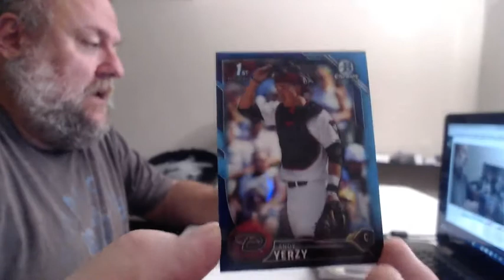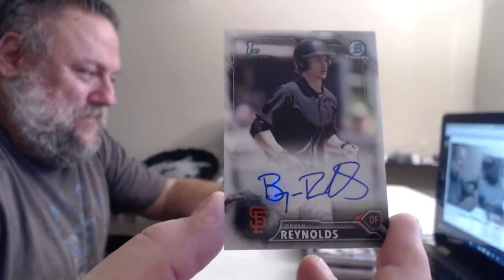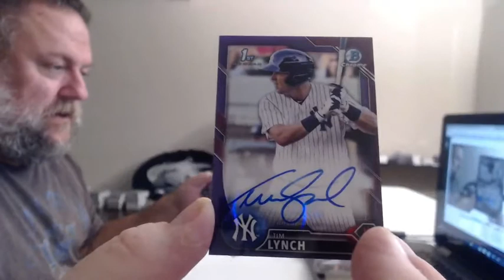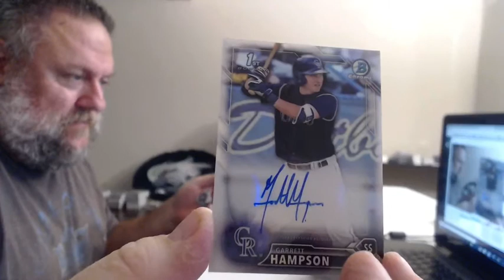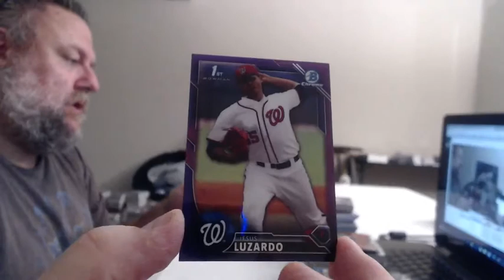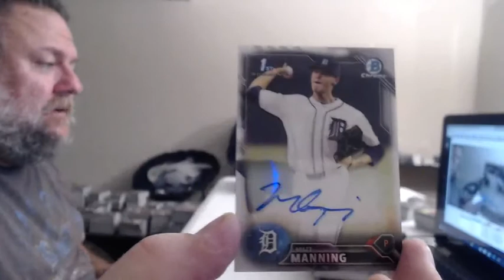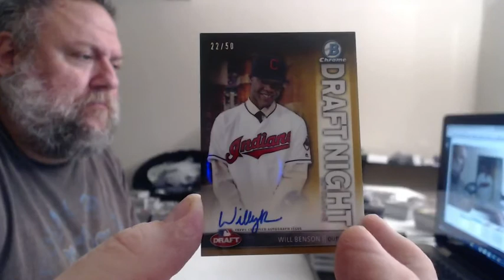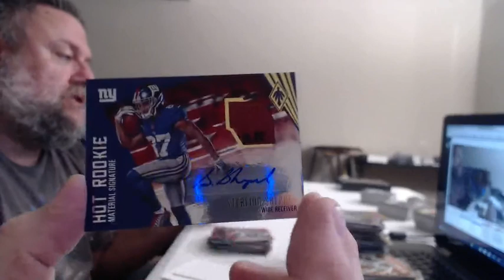SUPER_JUMBO_EBAY2